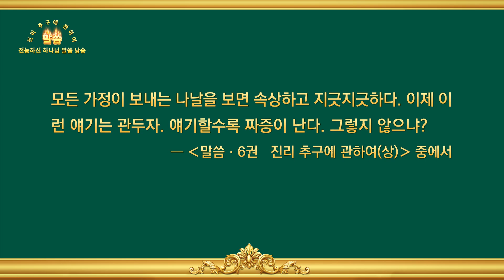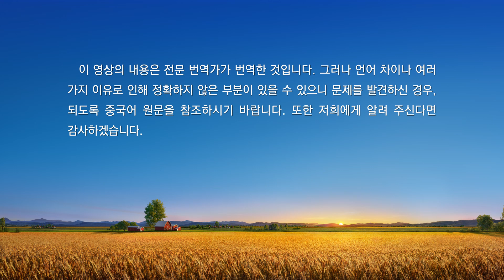진리 추구에 관하여 ‹어떻게 진리를 추구해야 하는가(9)› (제 2 부)